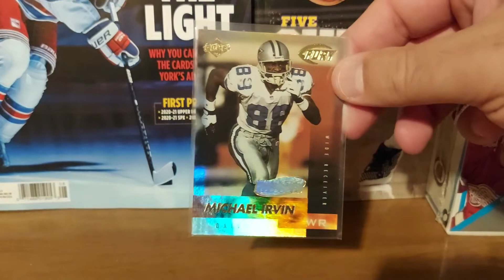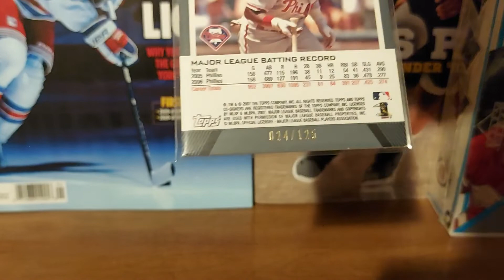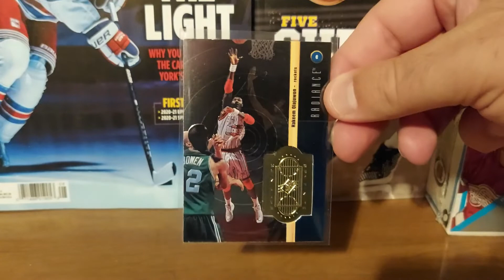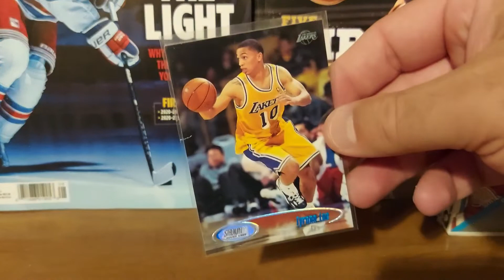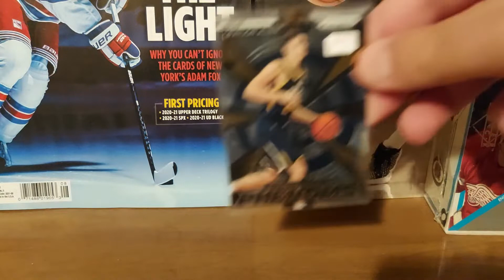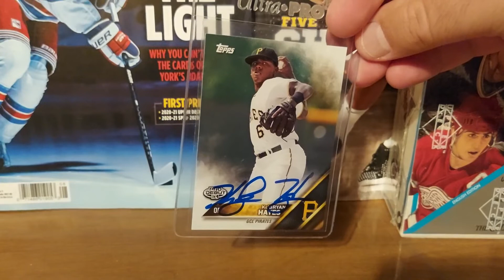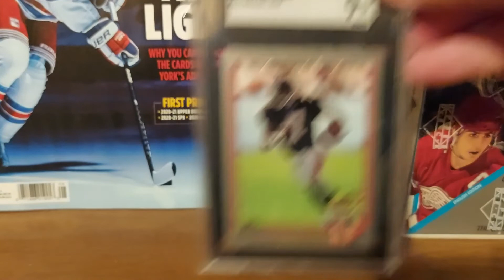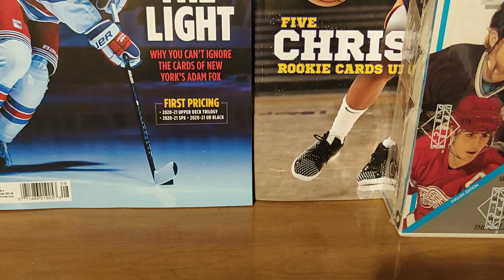This Week's Pickups: A Box, Single, Rookies, and Slab From LCS, SCN, and eBay.